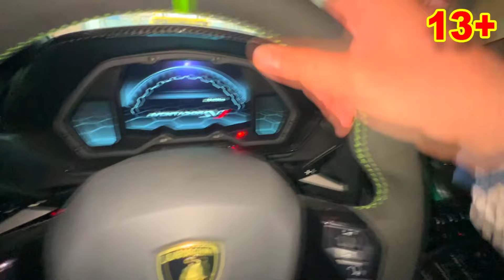Thief Mr. Joker Stole Lamborghini VS Mr. Joe in Race for Kids